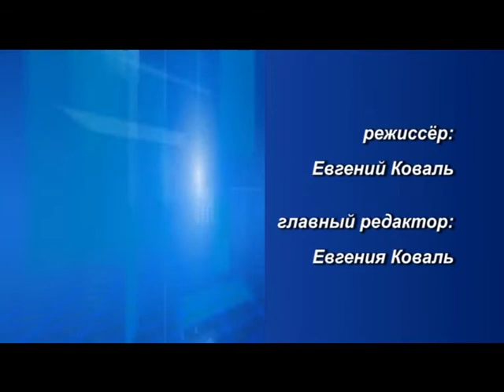Десна-ТВ: День за днём от 03.04.2017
В выпуске:
1. В Десногорске стартовал экологический месячник.
2. Молодёжь Десногорска примет участие в «Архитектуре таланта».
3. Сводка криминальной обстановки в городе.
4. Правила дорожного движения с детского сада.